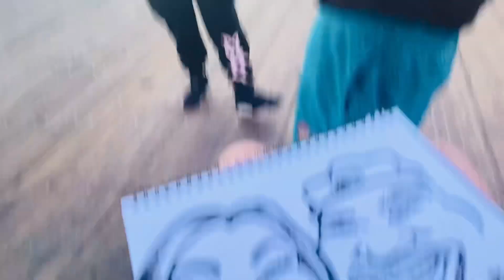RAP OFF IN CALIFORNIA!